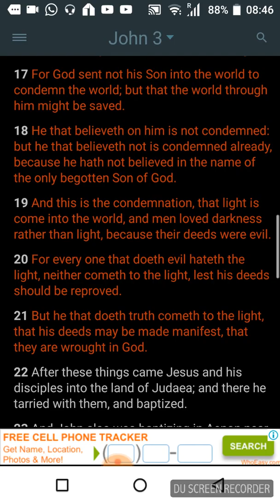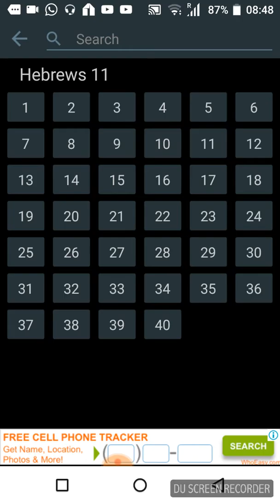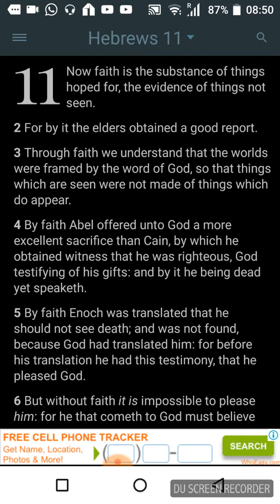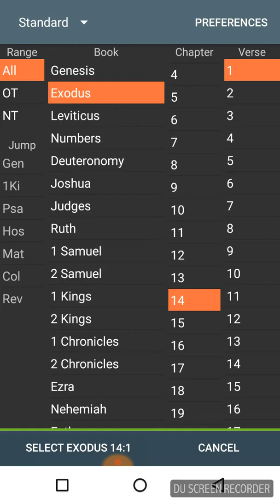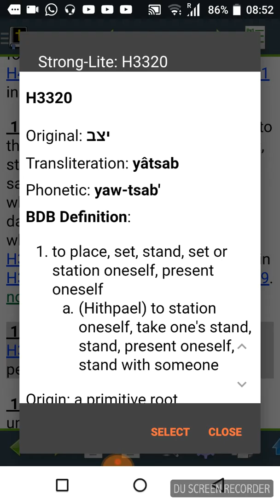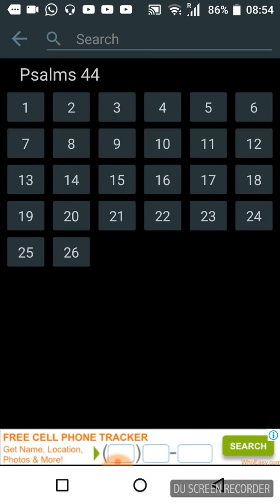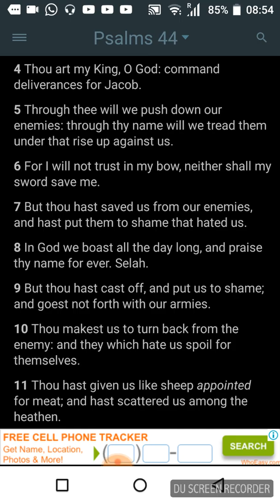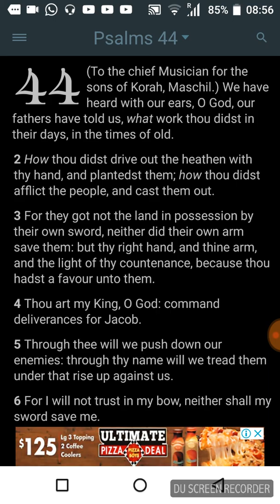Yahawah bahasham Yahawashi just ask us to believe.